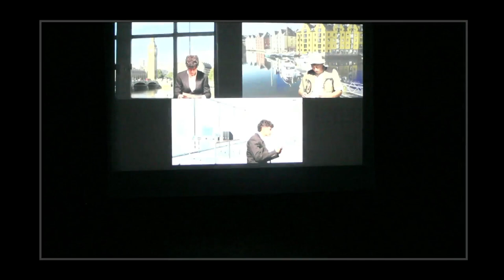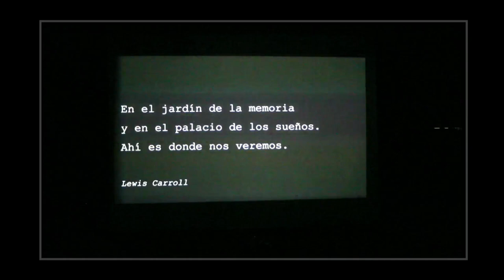Mamma Mia musical IES Manuel Murguía (Arteixo) 2022-2023